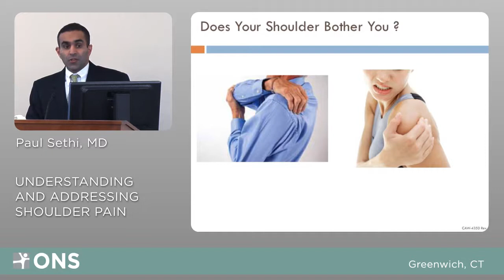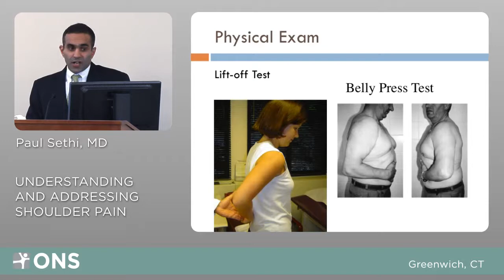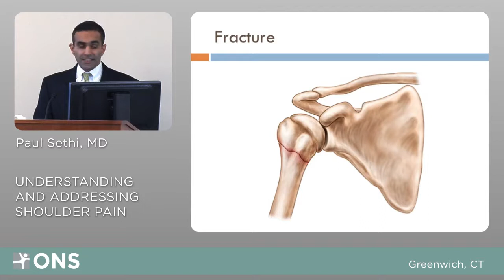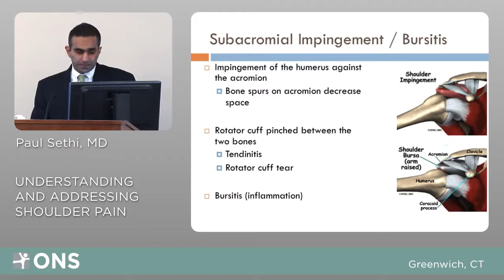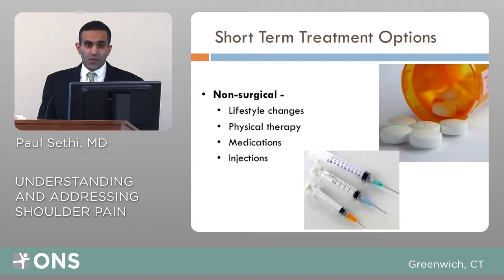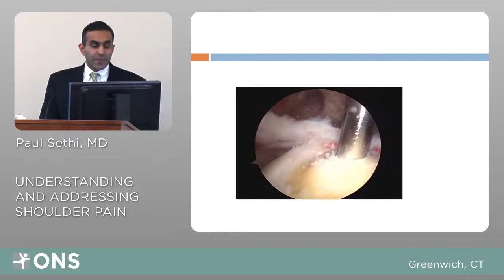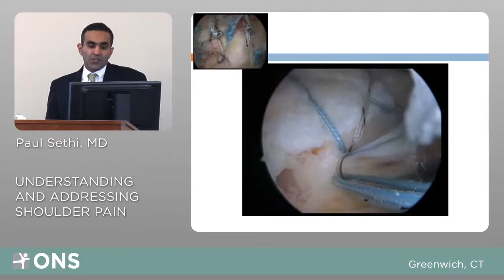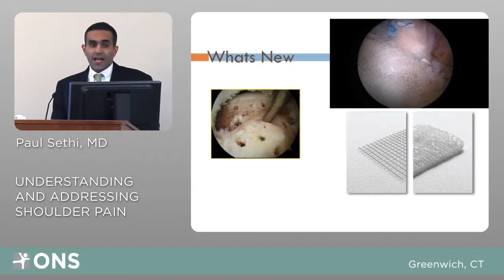Arthroscopic surgery for Shoulder Pain and Rotator Cuff Tear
Orthopaedic surgeon and shoulder specialist Dr. Paul Sethi of Orthopaedic and Neurosurgery Specialists (ONS) in Greenwich discusses arthroscopic surgery solutions for shoulder pain and a rotator cuff tear.